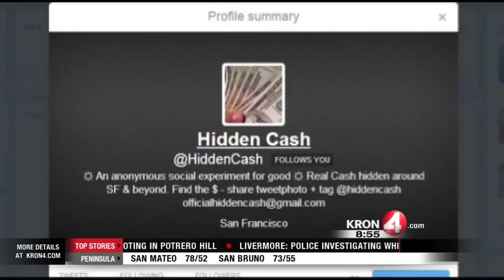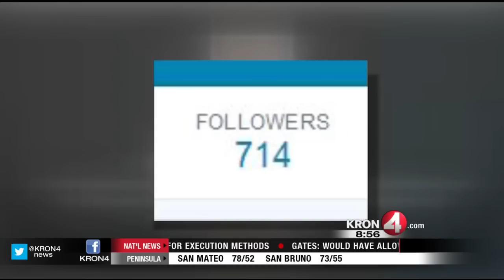Twitter User Stashes Hidden Cash Around Bay Area